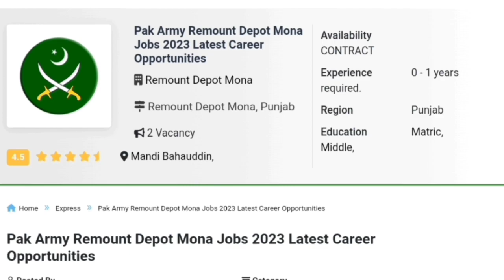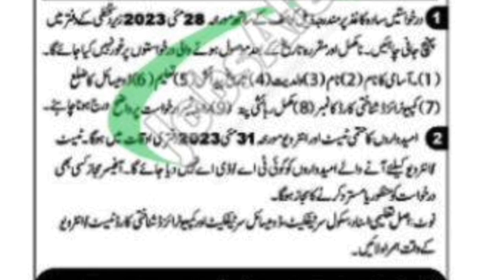Pakistan Army New Jobs 2023 | Latest Government Jobs 2023